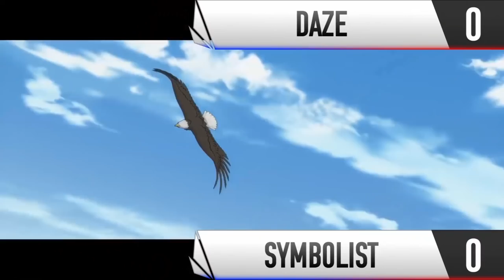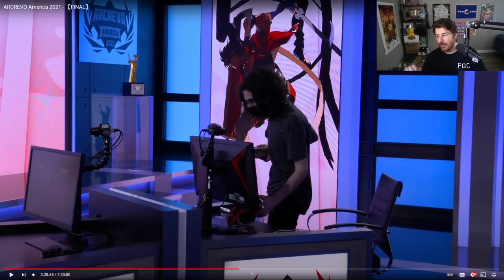Strive Match Analysis: ArcRevo America Finals Group Stage - Hotashi (Nago), Daze (Gio), Flash (Ky)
Including the first round of top 4 as well, but I only get 100 characters for a title.

0:00 I got sick and couldn't commentate the finals :(
2:12 Daze (Giovanna) vs. Hotashi (Nagoriyuki)
10:27 Hotashi (Nagoriyuki) vs. Symbolist (Sol)
25:25 Symbolist (Sol) vs. Daze (Giovanna)
36:19 Razzo (Leo) vs. Flash (Ky)
49:59 Flash (Ky) vs. Jonathan Tene (Zato-1)
56:00 Jonathan Tene (Zato-1) vs. Flash (Ky)
1:05:50 Daze (Giovanna) vs. Jonathan Tene (Zato-1)
1:13:44 Hotashi (Nagoriyuki) vs. Flash (Ky)